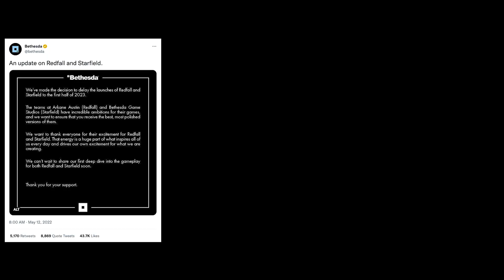2022 The Best Year In Gaming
I can't wait to play all these games coming out in 2023!